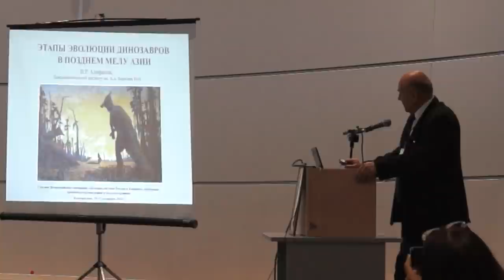С.В. Савельев - Научный лупанарий № 1. Памяти В.Р. Алифанова